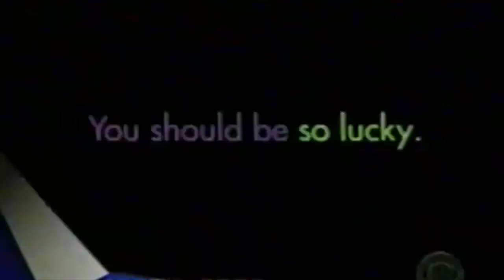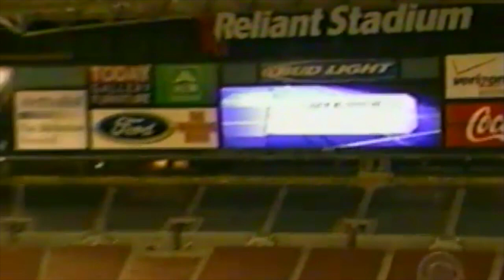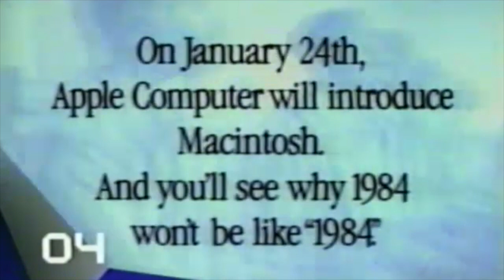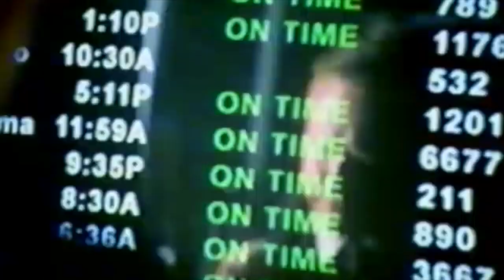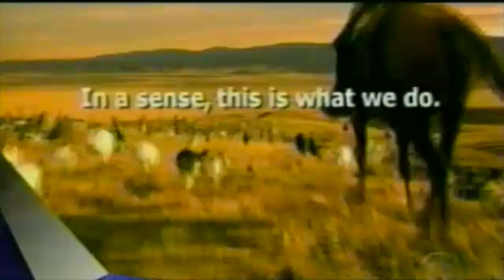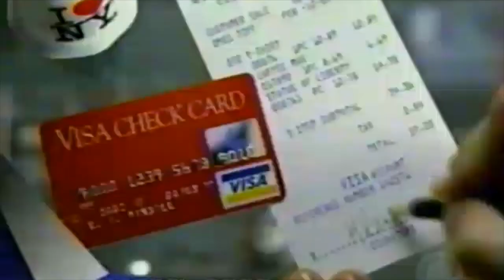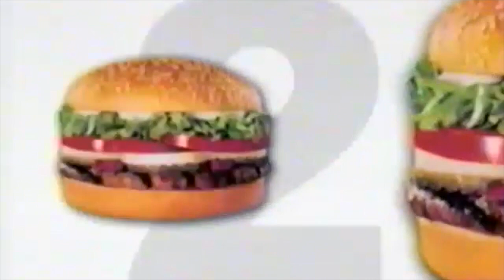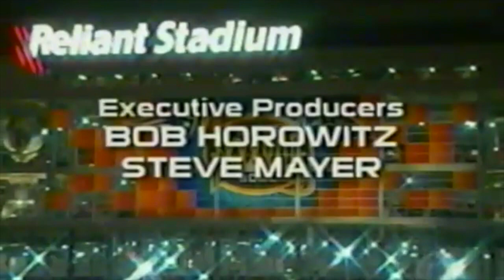Greatest SuperBowl commercials w/ads (2004)